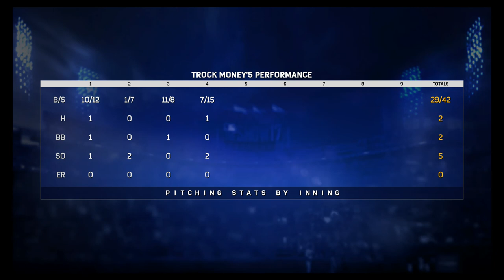MLB 17 The Show- Road to the Show part 10: First night of AAA gone wrong